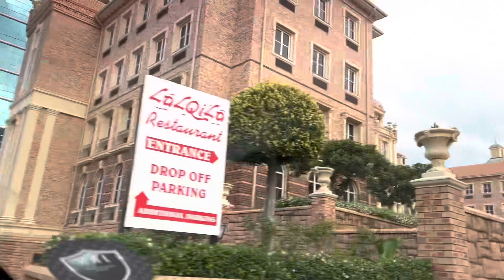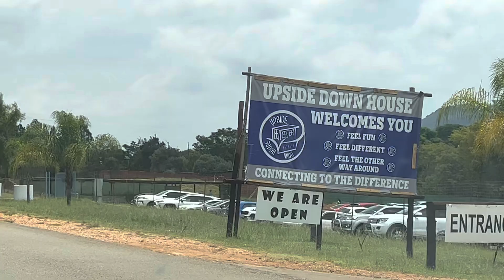Sandton lalqila Restaurant Hartbeespoort Dam upside Down House johannesburg South Africa